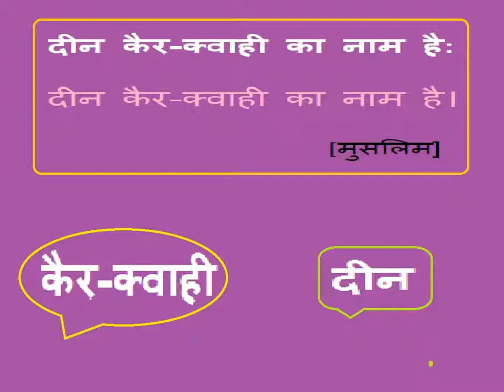दीन कैर क्वाही का नाम है Created by -- Fahim Akthar Ullal